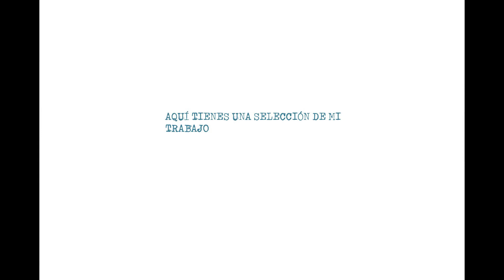Un regalo por Marcos Rodriguez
Tienes un acontecimiento por delante y no sabes que regalar? Échale un ojo al vídeo, igual puedo ayudarte. Aquí tienes una selección de 15 fotografías de mi obra que podrían sacarte de un apuro o algo más. Se imprimen en papel de algodón de alta calidad, firmadas por el dorso la mancha fotográfica será de 36cms por el equivalente y el tamaño final del papel será un A3.